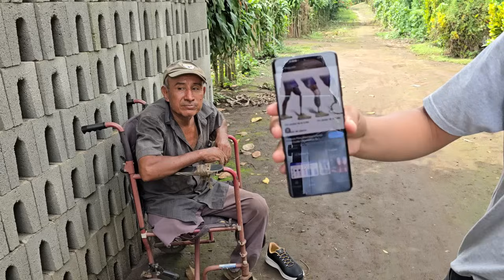Don Nicolas casi se caía en el camino y llorando dijo esto que nunca dijo antes.